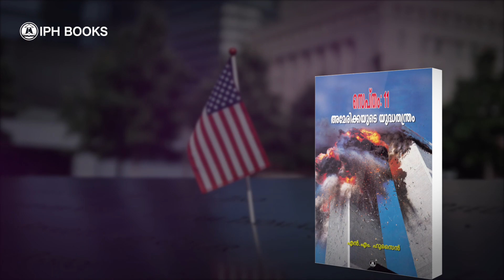274 സെപ്റ്റംബര്‍ 11 അമേരിക്കയുടെ യുദ്ധ തന്ത്രം- എന്‍.എം ഹുസൈന്‍|September 11 AmericayudeYudhatantram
നാല് വിമാനങ്ങള്‍ റാഞ്ചി രണ്ട് മണിക്കൂറുകള്‍ക്കിടയിലായി ഭീകരാക്രമണങ്ങള്‍ നടത്തിയിട്ടും ഒരൊറ്റ അമേരിക്കന്‍ യുദ്ധവിമാനങ്ങളും ഇടപെടാന്‍ ശ്രമിക്കാതിരുന്നത് എന്തുകൊണ്ട്? പൈലറ്റുമായി ആശയവിനിമയം നടക്കാതാവുമ്പോഴും നിര്‍ണിത പാതയില്‍നിന്നും വ്യതിചലിക്കുമ്പോഴും വ്യോമസേനയുടെ സഹായം തേടുക എന്ന സാമാന്യരീതി സെപ്റ്റംബര്‍ 11-ന് മാത്രം ലംഘിക്കപ്പെട്ടതെന്തുകൊണ്ടാണ്? എഫ്.ബി.ഐ. വിമാനറാഞ്ചികളായി മുദ്രകുത്തിയ 19 പേരുകളില്‍ ഒന്നുപോലും നാല് വിമാനങ്ങളിലെയും യാത്രക്കാരുടെ ലിസ്റില്‍ കാണപ്പെടാത്തതെന്തുകൊണ്ട്? ഇത്യാദി പ്രസക്തമായ പ്രശ്നങ്ഹള്‍ സവിസ്തരം വിശകലനം ചെയ്യുന്ന കൃതിയാണിത്. 'എണ്ണയുടെ രാഷ്ട്രീയം', സയണിസ്റ് ചാരശൃംഖല അമേരിക്കയില്‍, മാധ്യമങ്ങള്‍ മെഗാഫോണുകല്‍ തുടങ്ങിയ ഏഴ് പുതിയ അധ്യായങ്ങളും ഏതാനും അനുബന്ധങ്ങളും ഉള്‍പ്പെടുത്തിയ വിപുലീകരിച്ച പതിപ്പ്. സെപ്തംബര്‍ 11-ലെ ഭീകരാക്രണങ്ങളില്‍ അമേരിക്കന്‍ സൈനിക-ചാര-രാഷ്ട്രീയ നേതൃത്വത്തിനുള്ള പങ്ക് ആധികാരിക രേഖകളോടെ ഇതില്‍ സമര്‍ഥിക്കുന്നു.